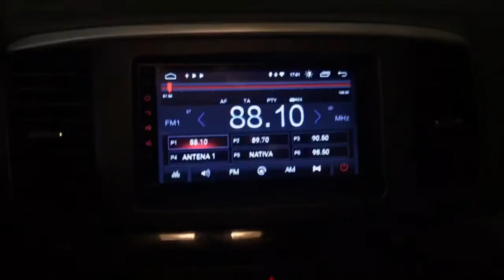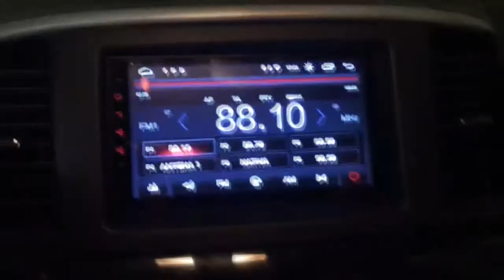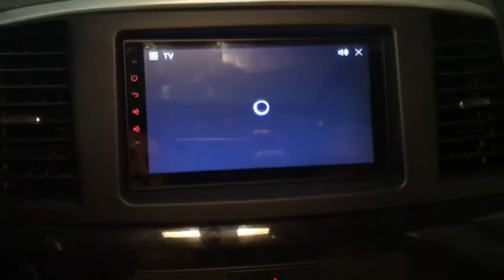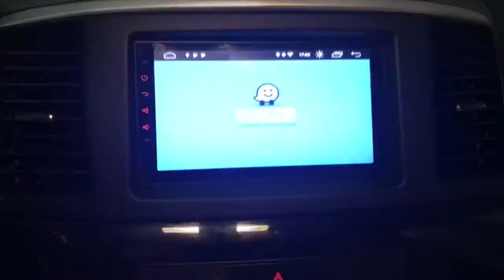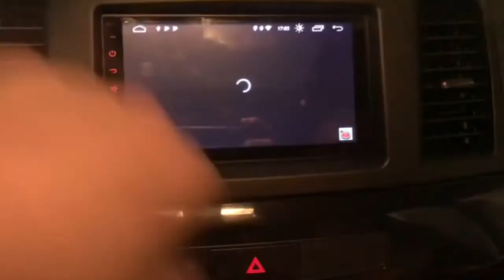Mitsubishi Lancer Central Multimidia Android com Tv Digital - Advance Shop